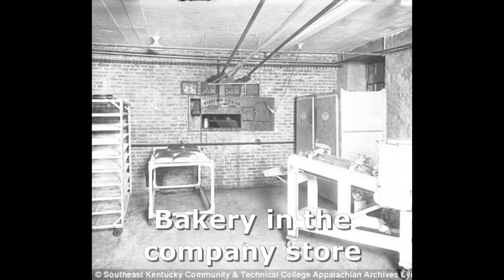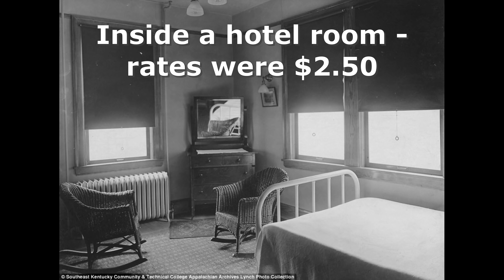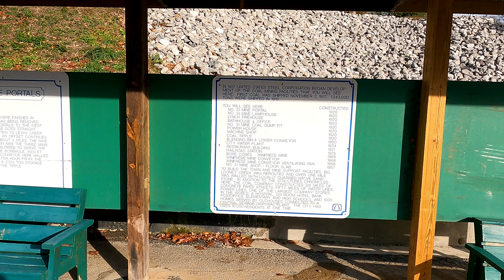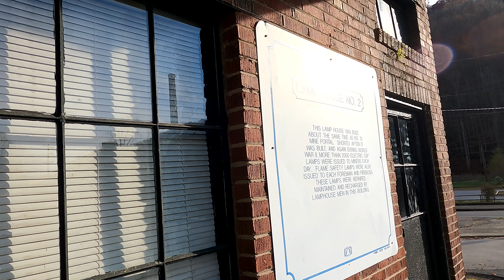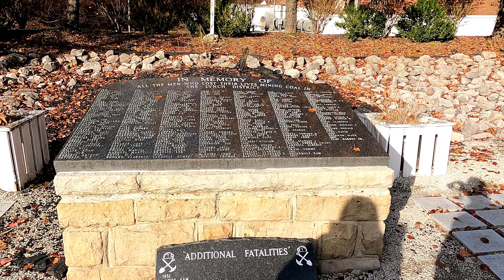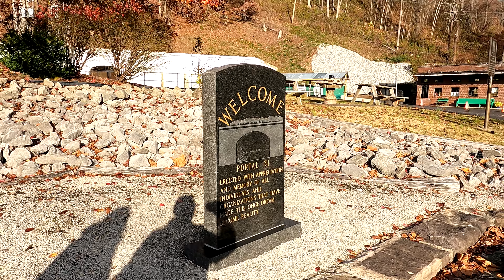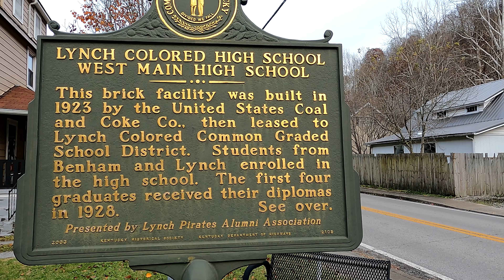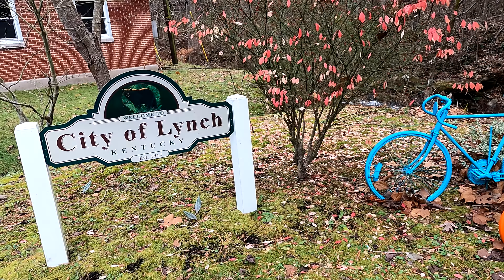The Largest Coal Camp in the World - Lynch, Kentucky Was a Massive Coal Producer in Harlan County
The Largest Coal Camp in the World - Lynch, Kentucky Was Once a Massive Coal Operation in Harlan County in Appalachia

Gregory Lewis
Gwen Clayton
Eric Peck
George Sawtooth
Jim Boreman
Will Simmons
Chris Jurkowski
Rob Crotts
Christian Williams
Ghyontonda Mota
David L. Mullins
Joe Sullivan
Audrey Welch
Angela Smith
Andrew DeLong
Matthew Coon
Steve Surber
Wayne Maynard
Brian Serway
Jessica Rodrigues
George McNair
Bill Whitworth
Mike Adams
Shawn Hannah
Brad & Angela Davis
Michael Genecki
Kara Wyatt Rasnake
Jonathan Gartland
Karen Caddle
Andrew Diseker
Carol Wilder
Kimberly Carr
Dee Simmons Alban
Bill Seward
Daniel Armstrong

Kathleen Burnett
David McCray
David House
Vern Weller
Earl Spratley
Randy and Dena Key
John Nielson
R. Parks Lanier, Jr.
Larry Allen
Ryan Farmer
Iris Lee Underwood
Vicki Murphy
Virginia Martin
Anne Wagner
Jim Peck
Anonymous
Heather Lovasz
Patti Dibble
Christopher Moore
Mark P Gholson
Teresa Dalton
AJ Wallace
Josh Taylor
Barbara Awbrey
William Mills
Robert Morgan
Chris Coleman
Chelsea Jackson
Logic Milkbone
Dana Lynch
Robert Hill
Jerry Murphy

$sssimmons1070

My NEW mailing address is:
208 Lavinia Street